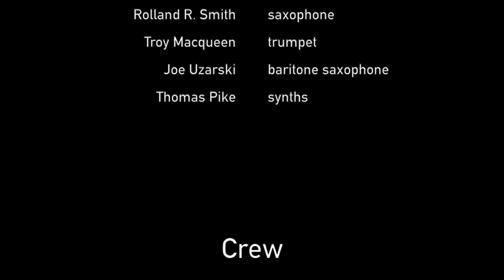Jesus Christ Superstar: "Damned for All Time"/"Blood Money" (10 of 20) Act One finale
Cast:
Benjamin Hunter - Jesus
Tim Bober - Judas
Mary Magdalene - Jamie Kosmicki
Adam Rossell - Pilate
Serita Crowley - Simon
Kurt Schmiege - Caiaphas
Nicholas James Thomasma - Herod
Rob Petersen - Peter
Jay Harnish - Annas
Laurie Carter Elliott - Apostle

Orchestra:
Jeremy Kosmicki - guitar
Matthew Fouts - bass
Tim Maletic - drums
Jennifer Elmer - piano
Rolland R. Smith - saxophone
Pete Weatherhead - violin
Troy Macqueen - trumpet
Joe Uzarski - baritone saxophone
Thomas Pike - snyths

Crew:
Jay Harnish - set design
Kevin Cole - lights & projection
Roy Wallace - sound engineer
David Doddle - poster & logo design
Cliff Frantz - camera
Priscilla Clark - camera
Ryan Cunningham - audio supervisor
Joe Hirschmugl - photography

"Hosanna"
Jesus Christ Superstar The Album (1970)
by Andrew Lloyd Weber & Tim Rice

Well House of Grand Rapids believes the solution to homelessness is housing. They purchase vacant, boarded-up houses and bring them back to life. Well House volunteers provide housing to our neighbors who need housing the most: those who are living on the streets or in emergency shelters.

March 25, 2016 performance
St. Cecilia Music Center

Cast:
Benjamin Hunter - Jesus
Tim Bober - Judas
Adam Rossell - Pilate
Serita Crowley - Simon
Kurt Schmiege - Caiaphas
Rob Petersen - Peter
Jay Harnish - Annas

Orchestra:
Jeremy Kosmicki - guitar
Matthew Fouts - bass
Tim Maletic - drums
Jennifer Elmer - piano
Pete Weatherhead - violin
Troy Macqueen - trumpet
Thomas Pike - snyths

Crew:
Cliff Frantz - camera
Priscilla Clark - camera
Joe Hirschmugl - photography

"Damned for All Time"/"Blood Money"
by Andrew Lloyd Webber & Tim Rice